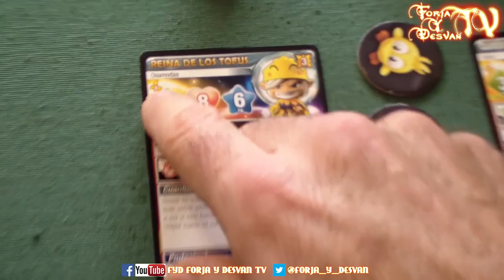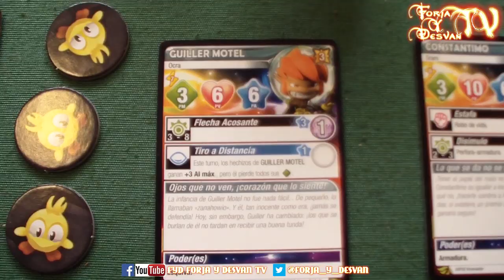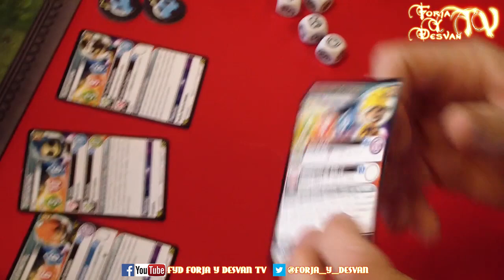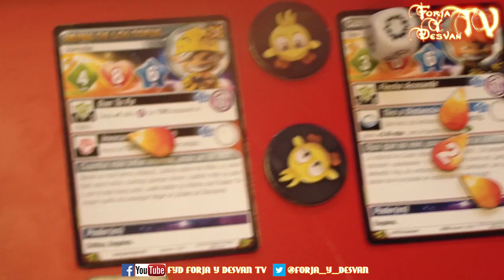modelismo paintingmodels scalemodels pintor pintura art painting figure warhammer wh40k